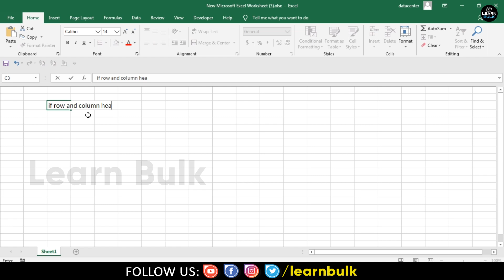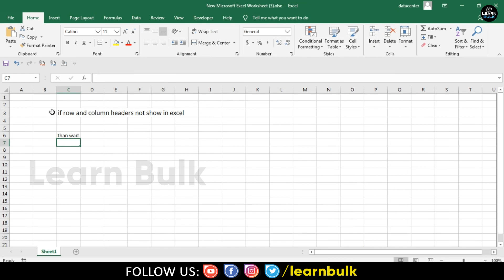Fix : if row and column headers not show in excel exceltips tricks excelformula | Learn Bulk